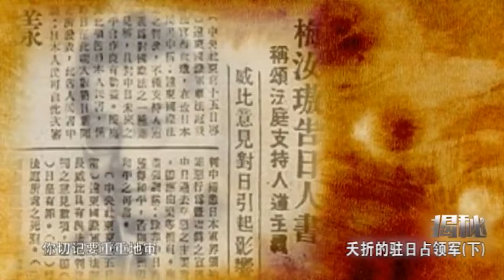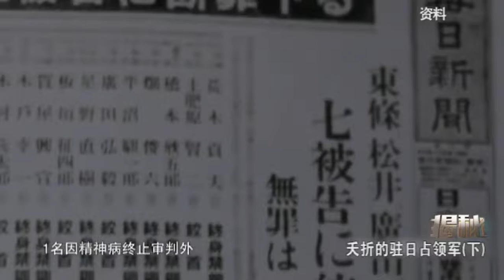揭秘：东京大审判，28名日本甲级战犯，7人处以绞刑